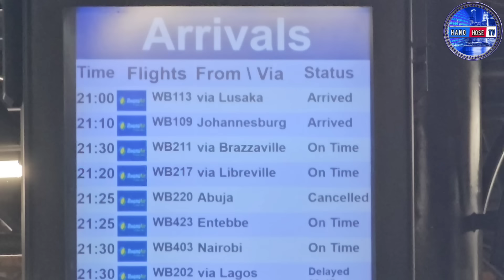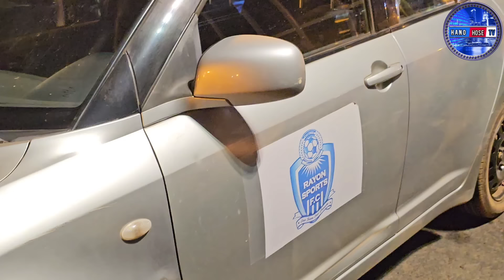Rutahizamu Wa Rayon Prince Junior Elenga-Kanga Ageze Ikanombe/ Uko Yakiriwe/ Ibyo Azaniye Aba Rayon